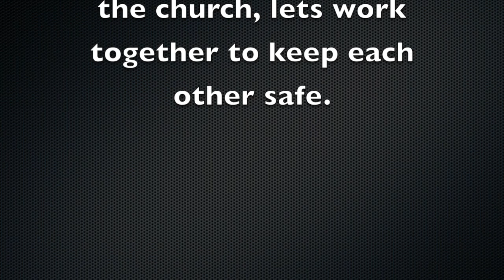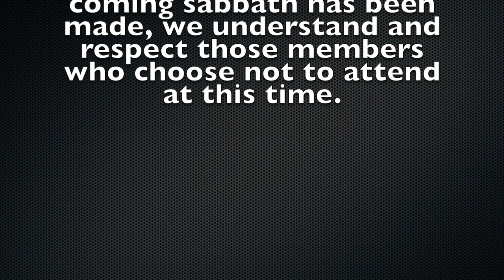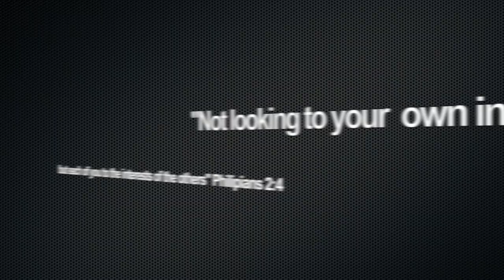Important Message for the Members of COG7-Ceralvo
ONLY for COG7-Ceralvo Members